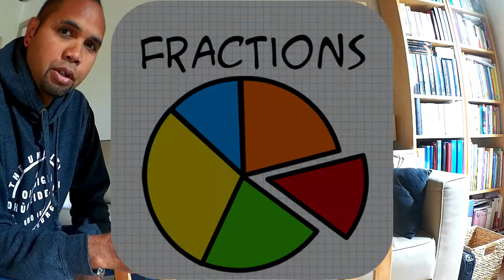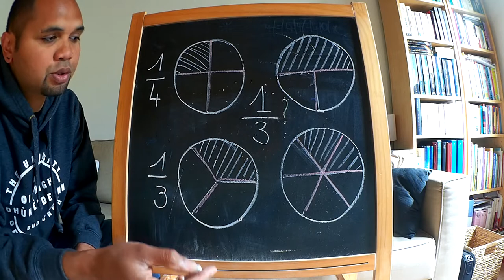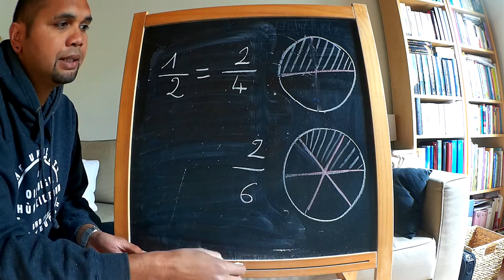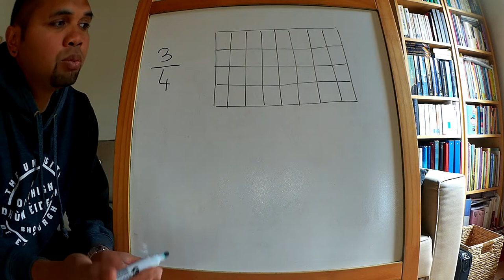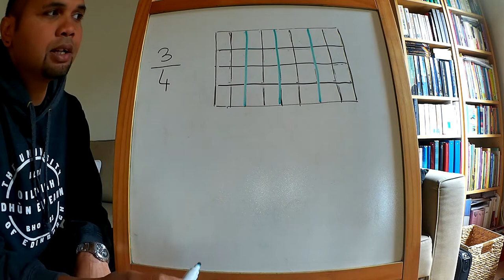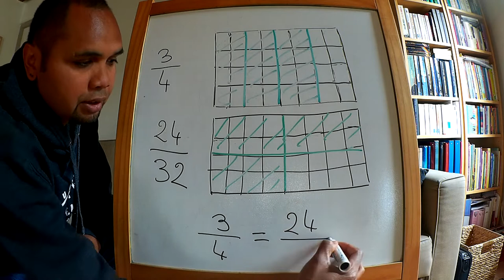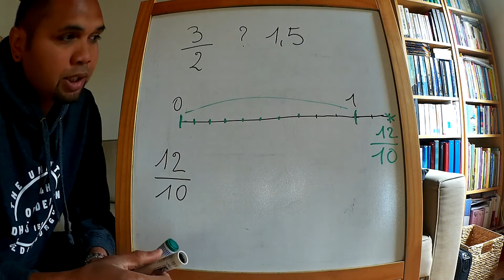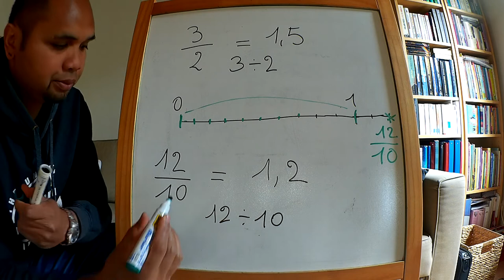Introduction aux fractions en 6e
Voici une introduction ou des rappels sur les fractions en 6e et en cycle 3.
Samples audio et images libre de droits.